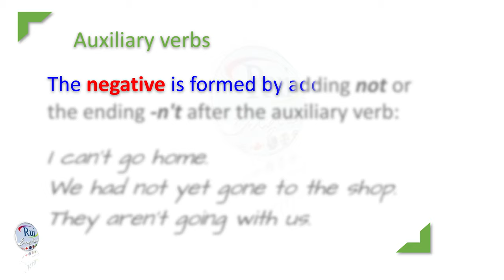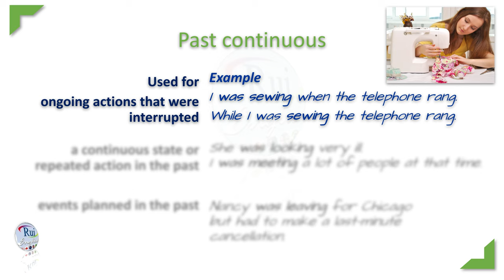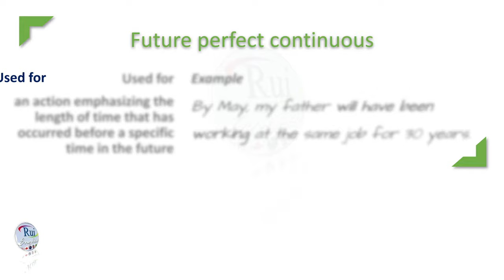Aula de inglês: Verbs and verbals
🔘RuiEnglish Lec: Verbs and verbals